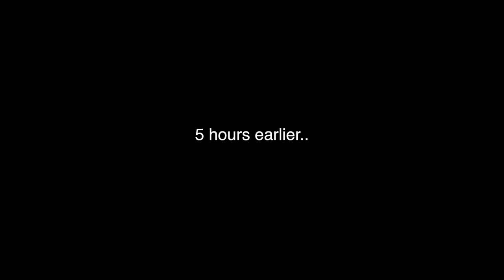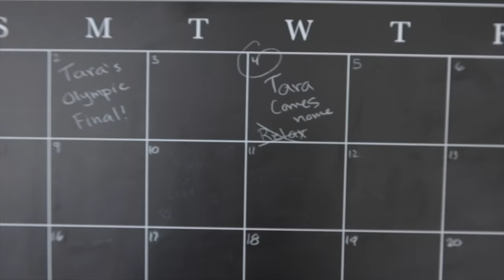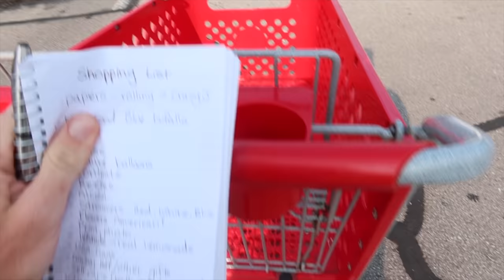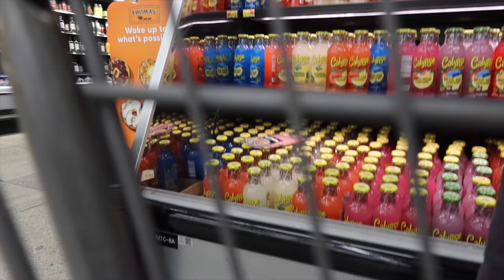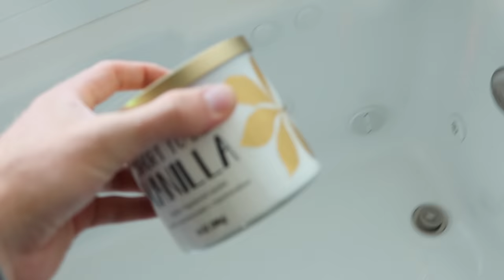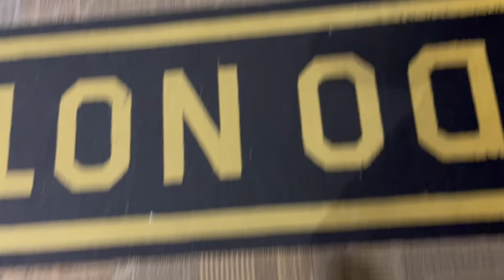Surprising Tara In Our New Home! TARA'S MOVING IN!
Tara came back from Tokyo earlier than expected so I got a little welcome home present ready. Haven't made a video like this in a while so hope you all enjoy it!

Send us something:
Tara and Hunter
241 N College Ave
Fayetteville, AR
72703